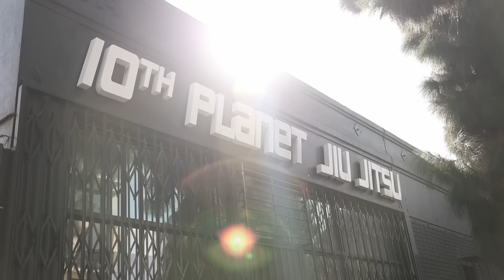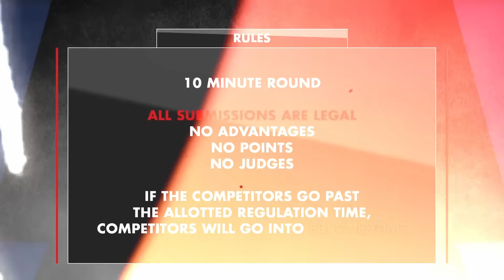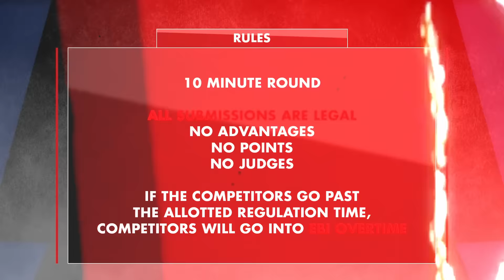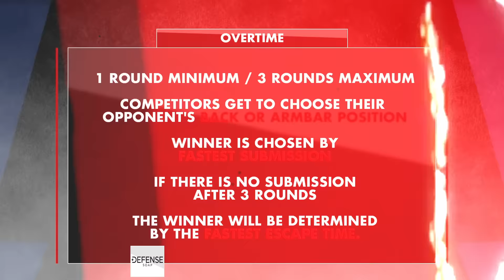10pQ 30 - The Middleweights 185 lbs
Athletes
Angel Cruz - 10p Austin
Amber Medina - 10p Austin
Jason Diaz - 10p Ventura
Kyle Chambers - 10p Oceanside
Travis Thomas - 10p Decatur
Eduardo Hernandez  - 10p Orange
Jordan Stutt - 10p Vancouver

10thPlanetJJ.com
Follow Eddie Bravo on Instagram, Twitter, & Facebook